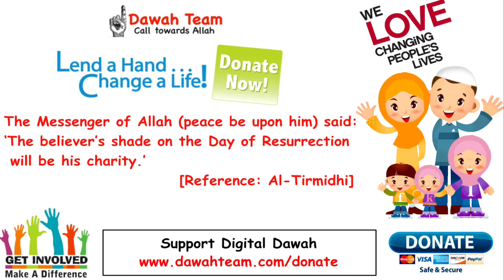🚨WHY WE SOMETIMES DON'T FEEL OUR SINS🤔 ᴴᴰ